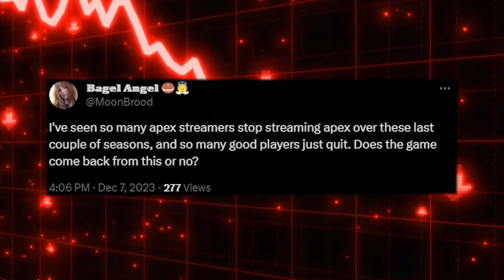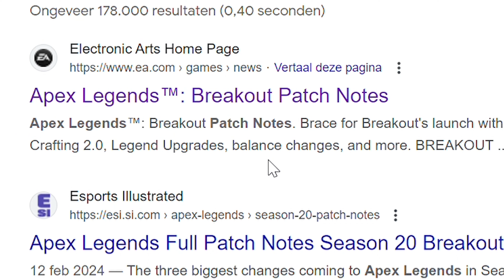APEX SEASON 20.exe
This is a short but fun video edit about the new (not so new anymore) season of apex legends. I put alot of effort into this edit and would appreciate if like the video, also if you like what you're seeing and wanne support me than make sure to subscribe and leave a comment, thanks!